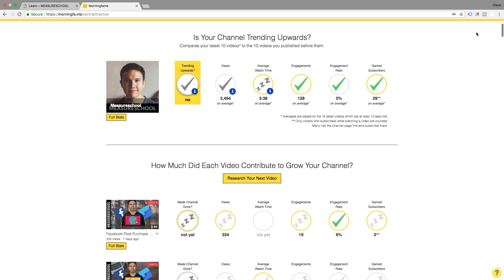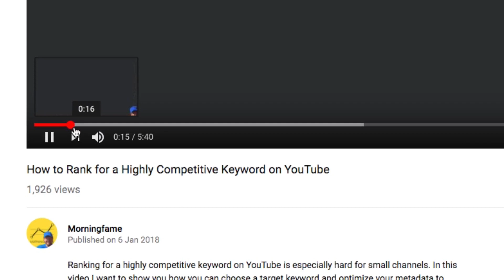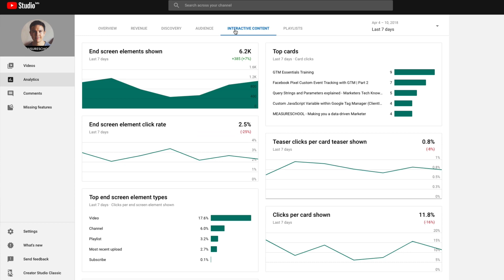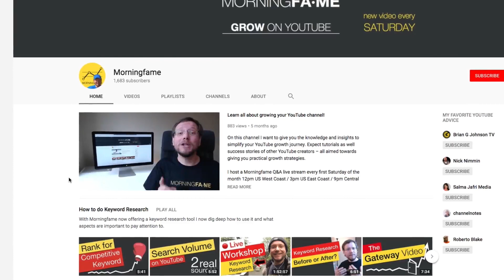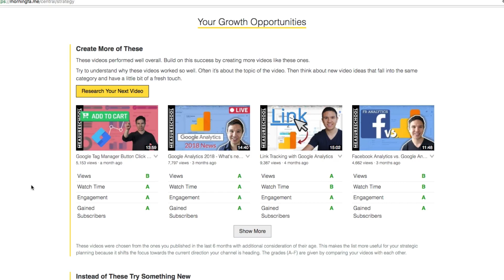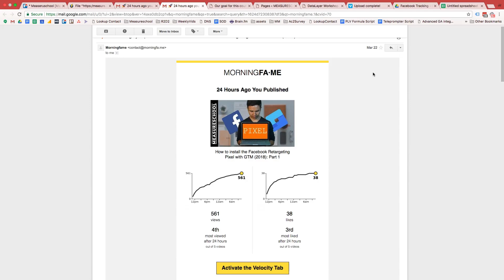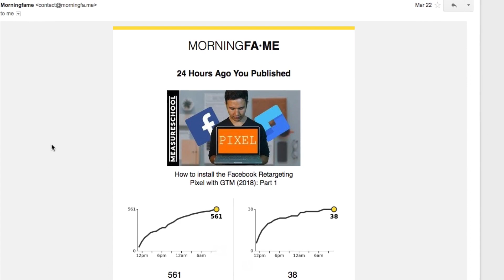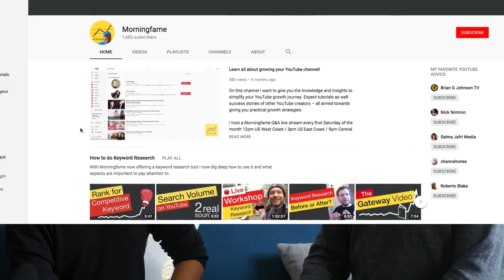How to use YouTube Analytics to rank higher w/ Nico from Morningfame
How can you use data from YouTube Analytics to rank higher in Search Results? In this video I’m talking with Nico from Morningfame how he uses the data YouTube provides to help other YouTubers improve their search rankings. His tool does a great job of conveying the right data to take action on your next video and rank higher in YT search results.